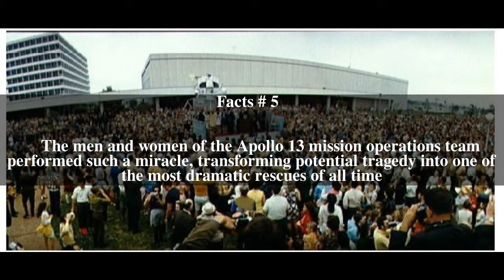Apollo 13 Mission Operations Team Top # 8 Facts